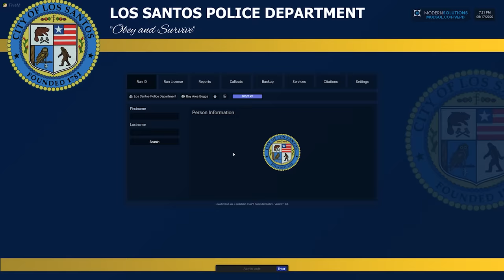GTA 5 FivePD #8 - Money Truck Chase!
Join Jeff, Ryan, Zach and myself in GTA 5 as we chase down a stolen money truck!